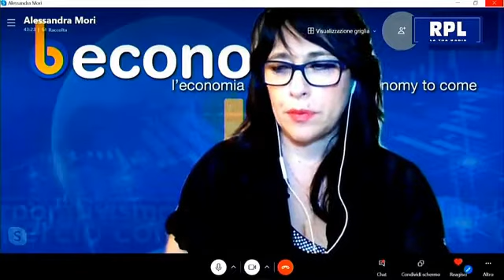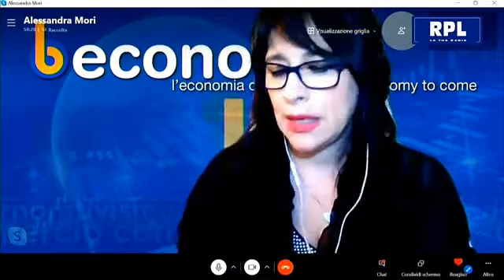Beconomy su RPL - La Tua RadioPOP ECONOMY - I CONTI DELLA SERVA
Beconomy su RPL - La Tua Radio
 POP ECONOMY - I CONTI DELLA SERVA
 CON ALESSANDRA  MORI CARLO CAMBI
ALBERTO GUSMEROLI